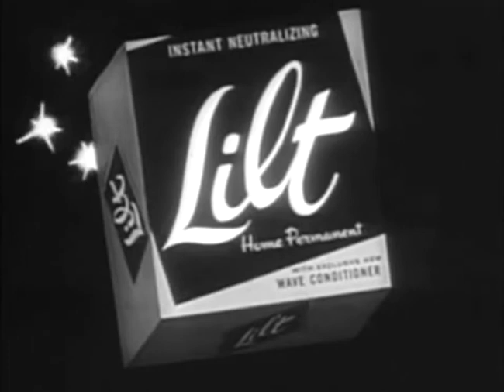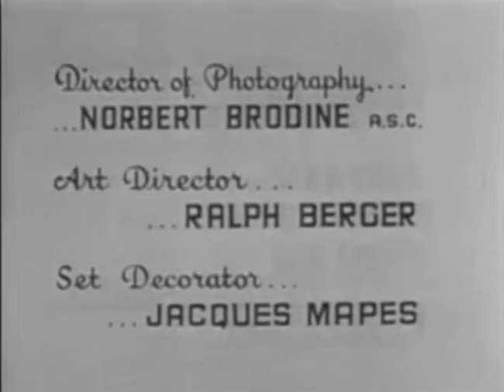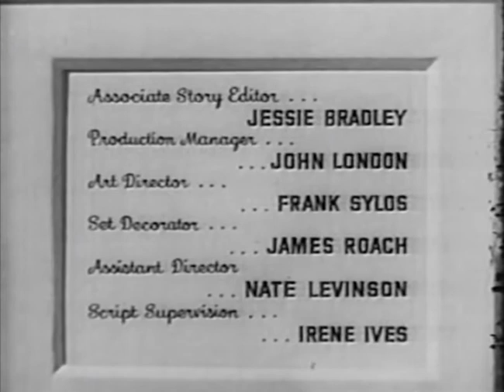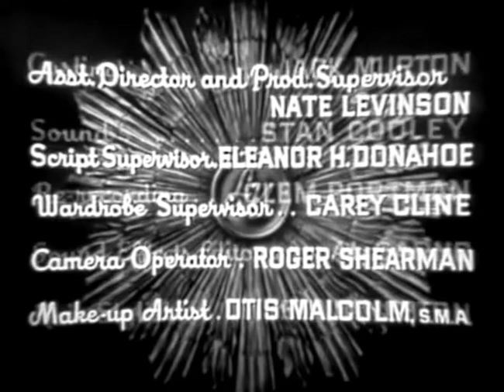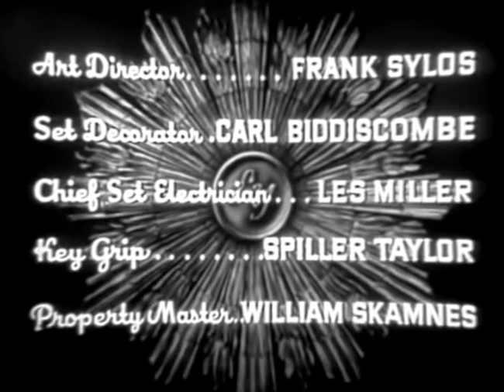Classic TV Themes: Loretta Young Show / New Loretta Young Show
Loretta Young was one of the first movie stars to make it big on television. Her anthology show (1953) ran on NBC for eight years under two names, then under a third in reruns. Ernie Kovacs parodied her famous entrances that showed off a seemingly limitless variety of stylish gowns. She acted in many of the shows as well as introducing them. After the show's run she packed her bags and moved over to CBS for what we now would call a 'dramedy'; Loretta played a widow bringing up seven children who found love and married again in the final episode. Here's the rundown:
0:00 Letter to Loretta: Original sponsored opening for Young's weekly anthology; the theme is by Harry Lubin (of 'One Step Beyond' fame).
1:09 Letter to Loretta end credits.
2:15 Loretta Young Show opening: The show's concept of the star responding to viewers was dropped and the name changed to 'The Loretta Young Show'. Theme music remained unchanged.
2:40 Loretta Young Theatre: Third title for the show, this one for rerun broadcasts. The frothy music may be a library piece called 'Park Avenue Poodle' by Bill Loose.
3:53 The New Loretta Young Show (1962) opening: This series ran for one season on CBS. When the series ended it was included in the syndication package of the earlier show, so the original opening titles were removed and replaced with Loretta Young Show opens. The visuals seen here appear to have been created for present-day distribution. The theme music is by Ken Wilhoit and Nick Carras.
4:43 New Loretta Young Show end credits.